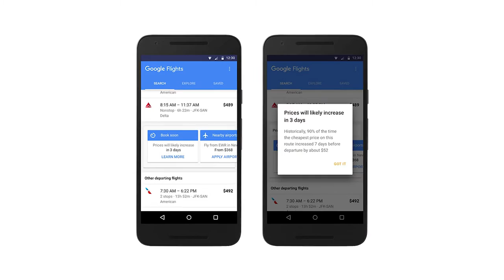OMG! Express: ¿Por qué explotan las baterías de celular?, Google Flights y Tinder Smart Photos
En este nuevo capítulo de OhMyGeek! Express te mostramos los comentarios del padre de las baterías de ion de litio, en una entrevista, explicando su teoría sobre la posible razón del porqué las baterías de los celulares puedes incendiarse espontáneamente.

Además Google ahora te alerta cuando los pasajes de avión suben a través de una actualización a su servicio ‘Flights’ y Tinder te promete más ‘match’ si es que usas su nueva herramienta Smart Photos. Todo eso en ese episodio imperdible.